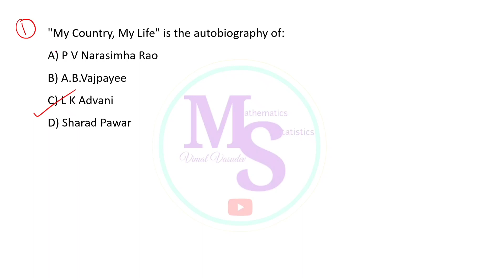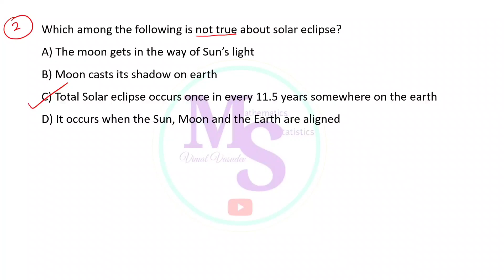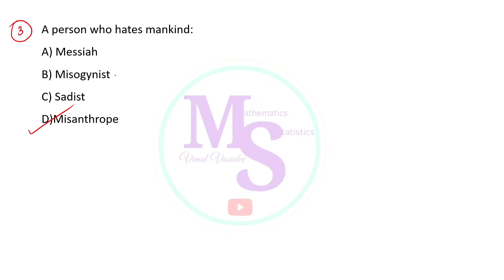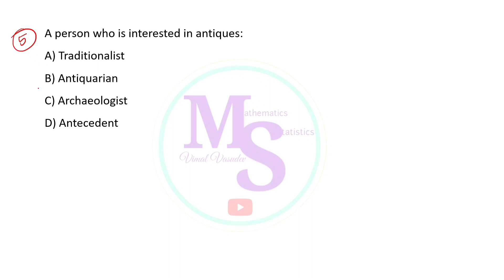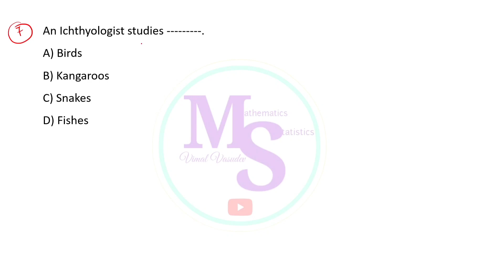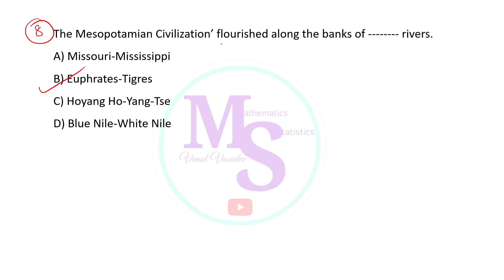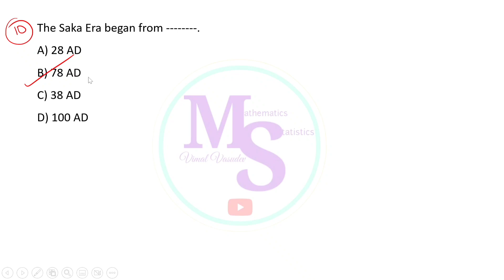SET - General Paper- Previous Year Questions- Class 22 - Kerala State Eligibility Test(SET)